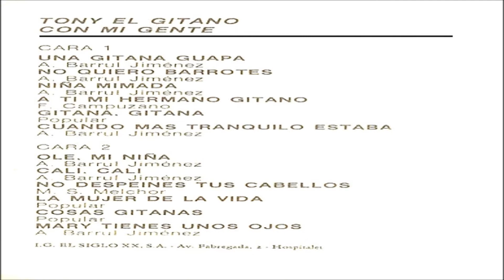Tony El Gitano - Niña Mimada. en HQ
TONY EL GITANO
L.P. TONY EL GITANO CON MI GENTE 1983